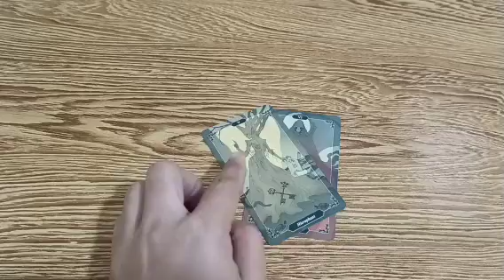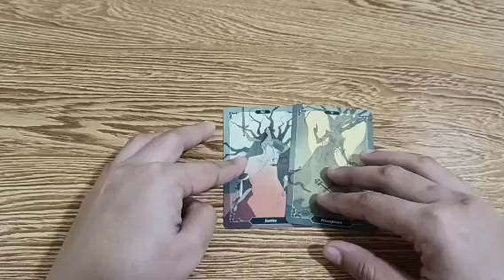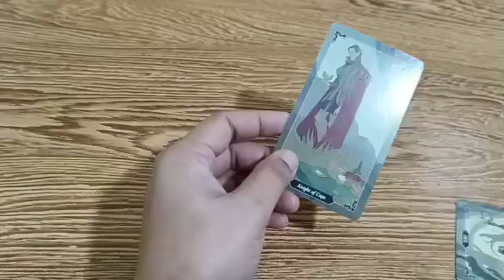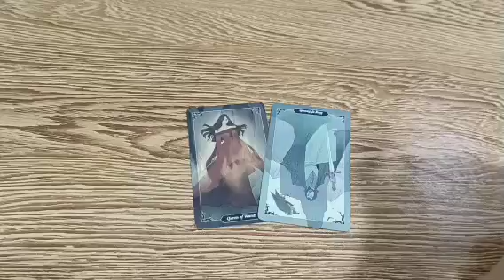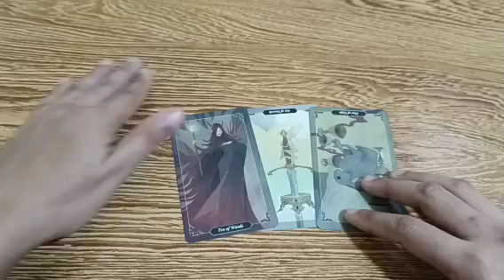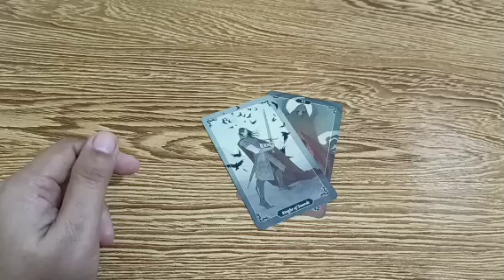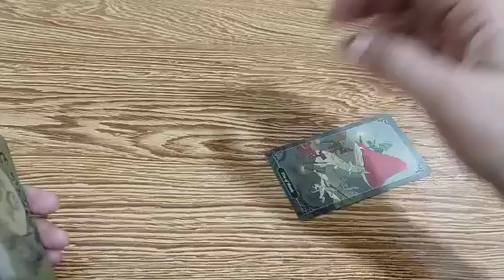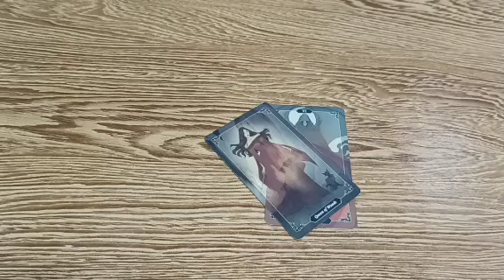nabuhay ang namatay nyang feelings sayo hindi sya mapigilan sa binabalak nya sayo.